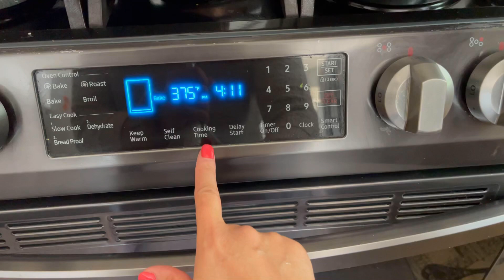🔵AUTISMO🔵 Muffins de blueberry 🫐 saludables y deliciosos 😋😋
1 *taza harina de almendra
1/2 taza de harina de linaza
1/4 taza de azúcar de coco
1 huevo
2-1/4 tsp de cuchara de baking soda
O bicarbonato
1 cucharada de vainilla
1/4 de taza de miel de maple 🍁
1 cucharadita de aceite de coco
1/4 taza de leche de almendras
Canela opcional al gusto